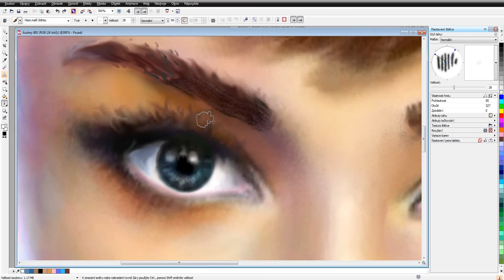Eye Audrey Hepburn - Corel Photopaint Experiment with song Chakrini-Radha Girivaradhari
This is just short an experiment. This portrait i am painting with a normal optical mouse in program Corel Draw - PhotoPaint. Sorry, but is hard to concentrate on painting when recording.
It is a combination of reality and my imagination blackwhite any photographs from Audrey Hepburn. I do it most fun.
Sound:  Chakrini-Radha Girivaradhari